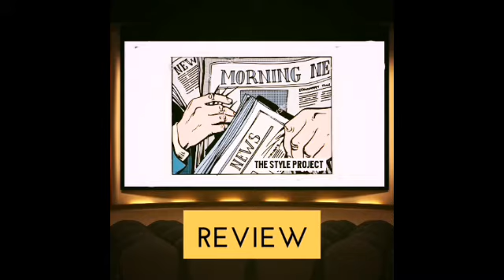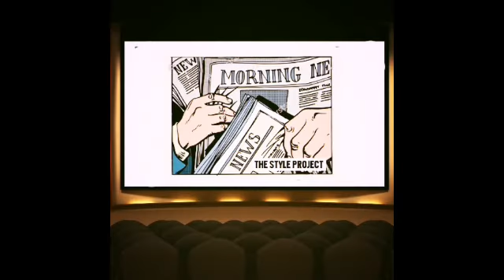THE COURT OF PUBLIC OPINION. COMET PING PONG VS. ALEX JONES CRITICS